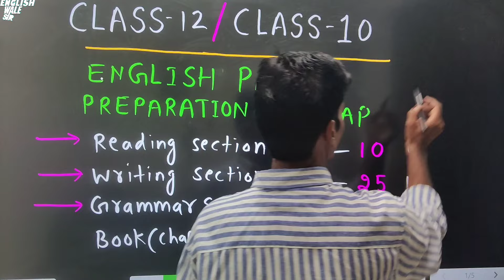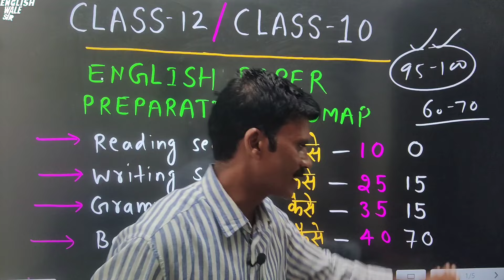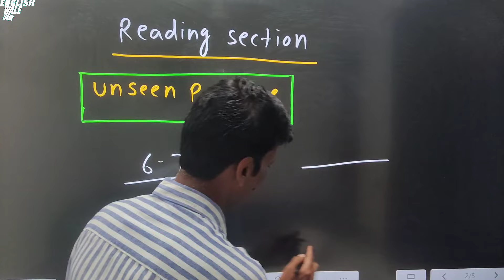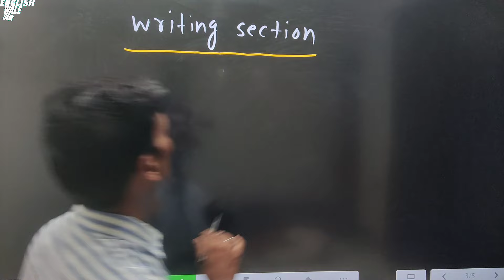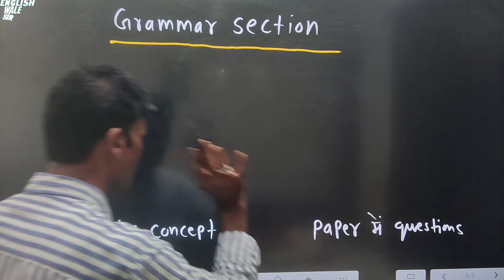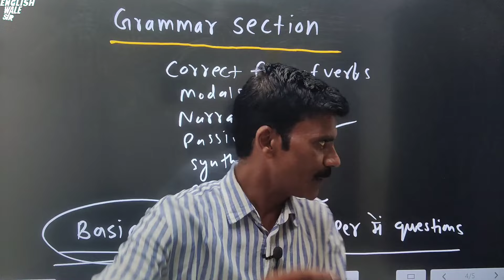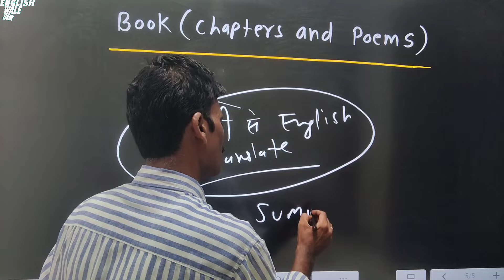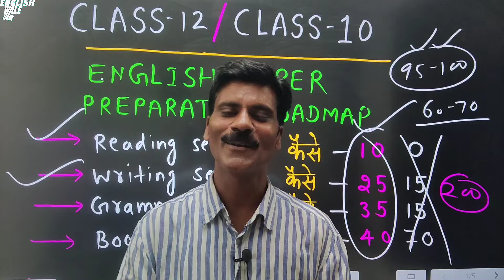Class -12,10 English Paper Preparation Roadmap | Writing section,Reading section, Grammar section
In this video We will learn English paper preparation Roadmap for class 12 and class 10
Bina rate answers kese yad kare
How to learn English answers
How to memorize English answer
How to get 95 marks in class 12 &10

Claas 12 grammar for Rbse
Claas 12 grammar for up oard
Synthsis clause conjunction phrasal verbs

Letters type format
Official Letters
Letter to Editor
Business letter